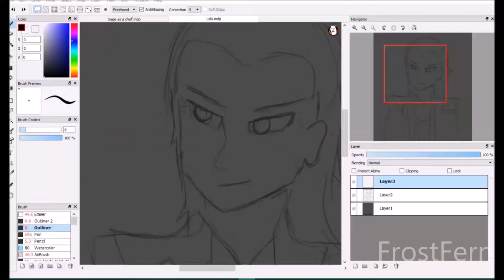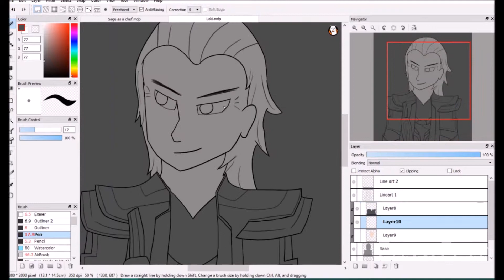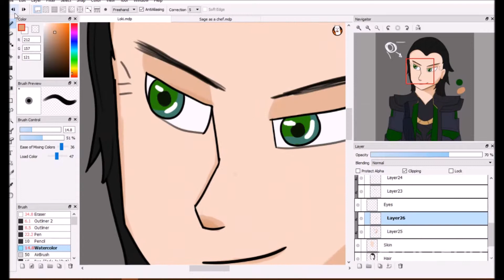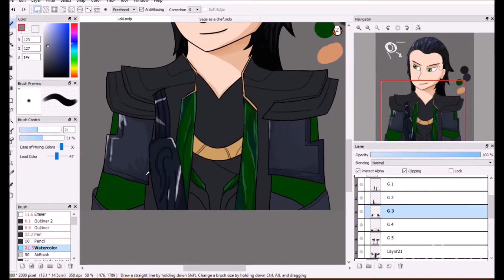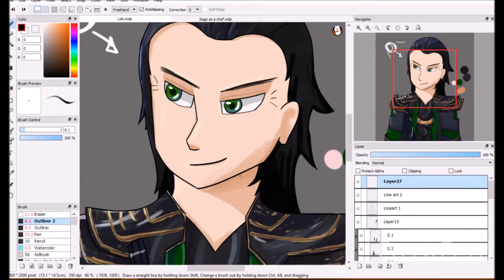Loki - Speedpaint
Whyyyyyyyy. :(

Song(s) : 'Chosen one' by Valley of Wolves and 'Dangerous' by Royal Deluxe

Do not Copy/Steal/Trace this video or my art.